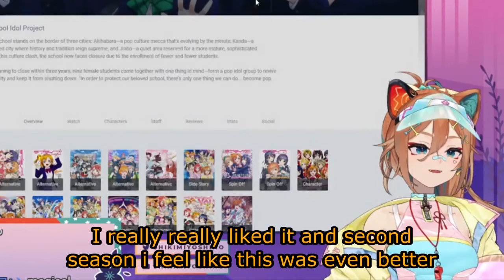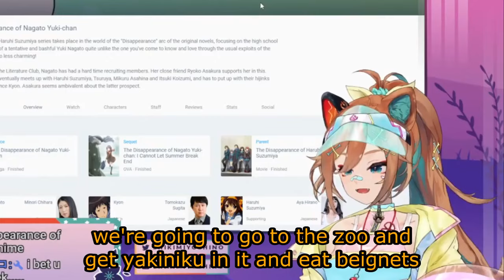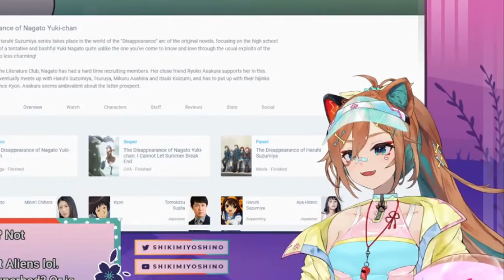Shiki's date plans for Mako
I hope we get many cute stories from this visit